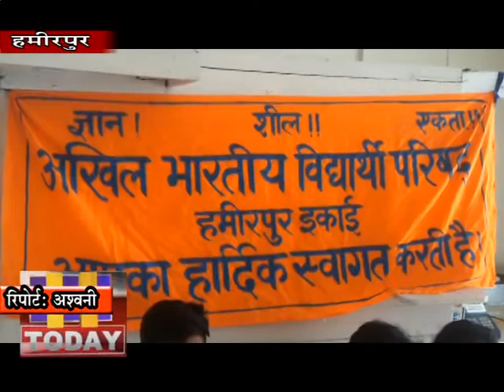5 FEB N 2 अखिल भारतीय विद्यार्थी परिषद ने फरवरी महीने में कालेज स्तर पर विभिन्न कार्यक्रमों का आयोजन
अखिल भारतीय विद्यार्थी परिषद ने फरवरी महीने में कालेज स्तर पर विभिन्न कार्यक्रमों का आयोजन कर प्रदेश सरकार के खिलाफ मोर्चा खोलने का निर्णय लिया है और आगांमी 7 फरवरी से 20 फरवरी तक जिला महाविद्यालयों और विश्वविद्यालय शिमला पर्चा वितरण, हस्ताक्षर अभियान, धरना प्रदर्शन के साथ ही संकेतिक भूख हडताल की जाएगी ।